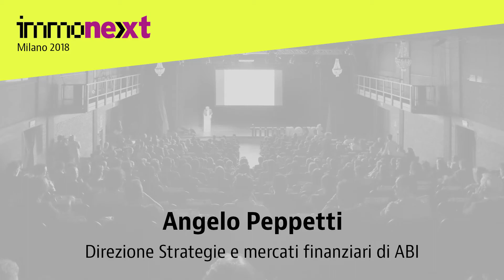Immonext 2018: Intervista a Angelo Peppetti, Abi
Mercato del credito delle famiglie e crediti tossici in pancia alle banche. Sono gli argomenti centrali affrontati da Angelo Peppetti, della direzione strategie e mercati finanziari dell’Abi, ospite di Immonext 2018 - il forum sul mercato immobiliare organizzato a Milano da idealista.